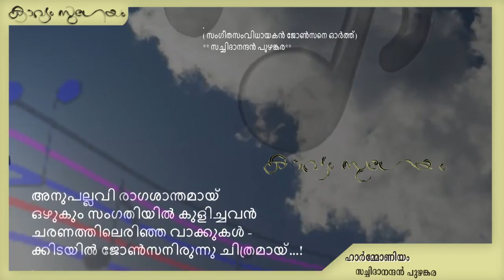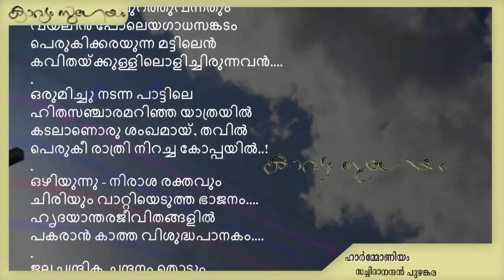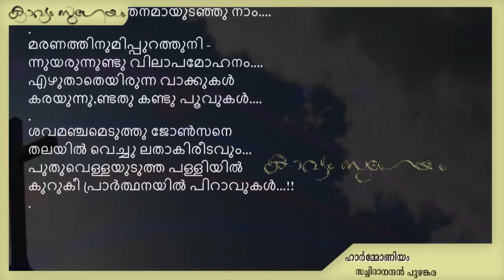ഹാർമ്മോണിയം| Harmonium| Satchidanandan Puzhankara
കവി സച്ചിദാനന്ദൻ പുഴങ്കര സംഗീതസംവിധായകൻ ജോൺസൺ മാഷിനെ ഓർത്തപ്പോൾ ...